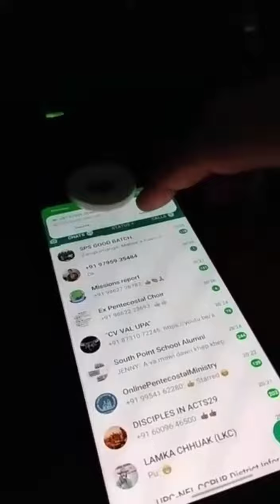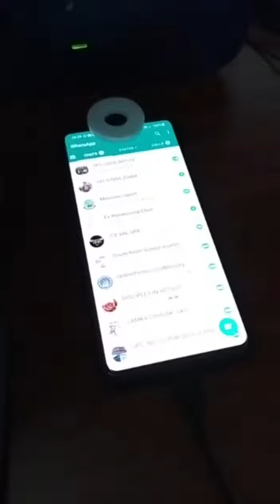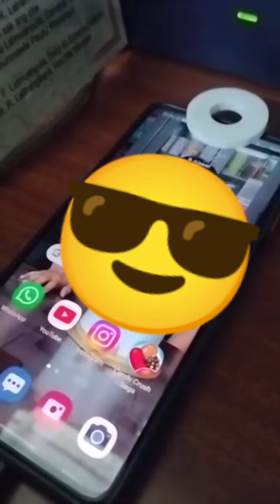Bum a I awm loh nan he video hi en chhuak vek rawh aw..Vâi in engtin nge mi an bum thin ??